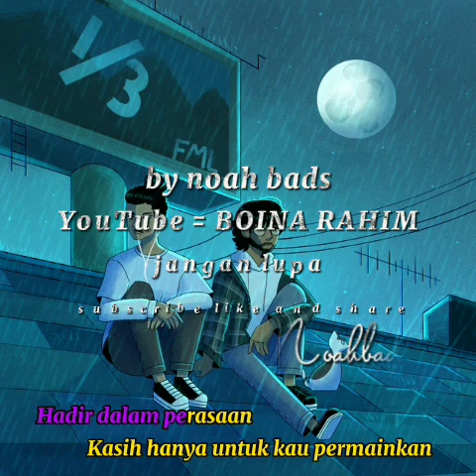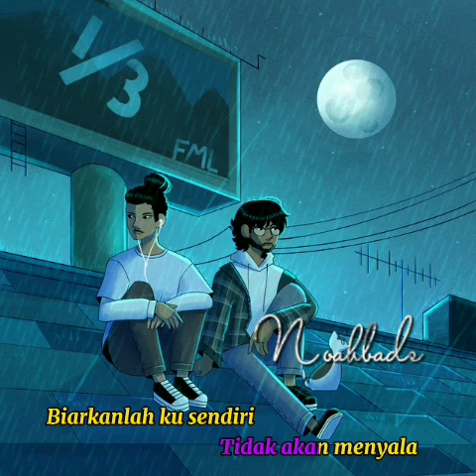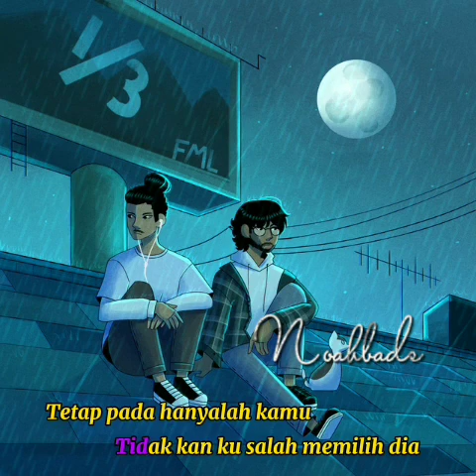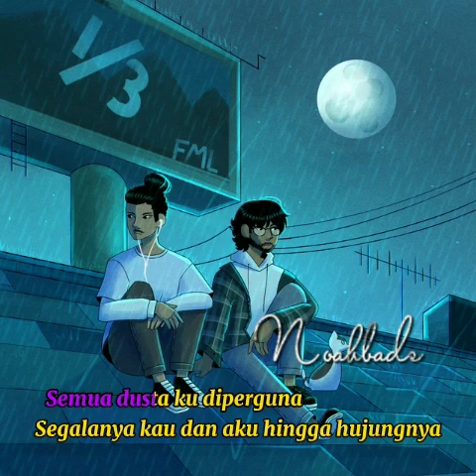FML Sepertiga KARAOKE HD Tanpa vokal minus one instrumental karaoke version